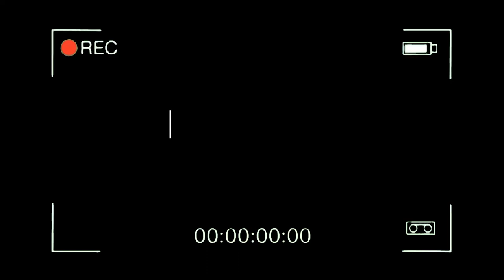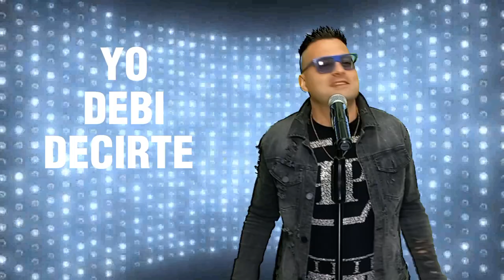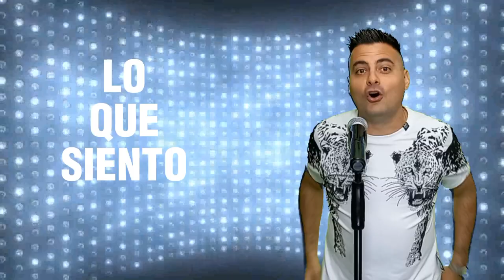Marcos Ruiz Debí decirte . Cumbia .( Videoclip Oficial ).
Interprete : Marcos Ruiz
Autor : Marcos Ruiz . Federico Funes